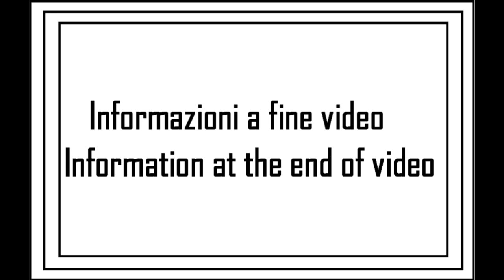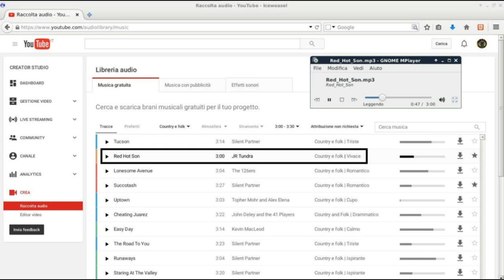Caseggiati antichi a Valdestali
Caseggiati antichi a Valdestali (Frisanco - PN)
GPS: N46° 12.310' E12° 45.687'

(NON CANCELLARE DA QUA IN POI)